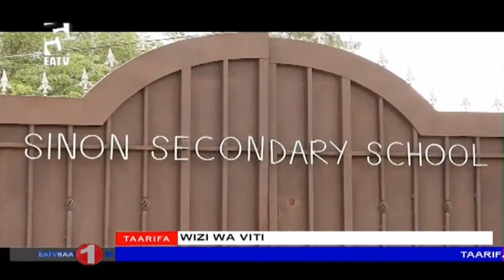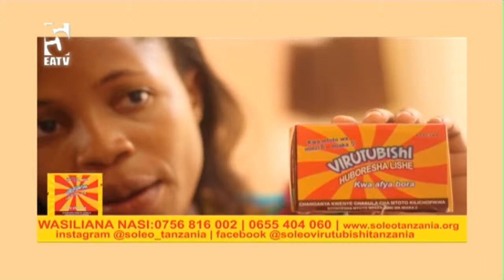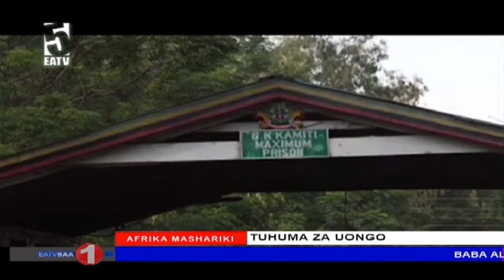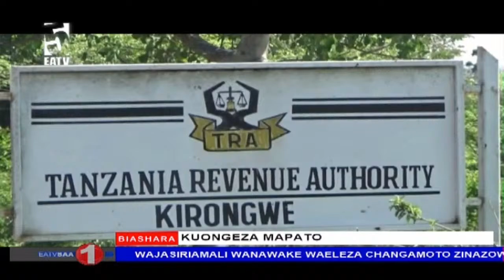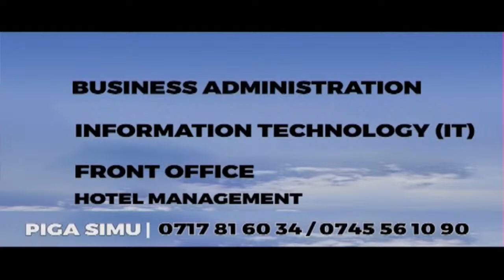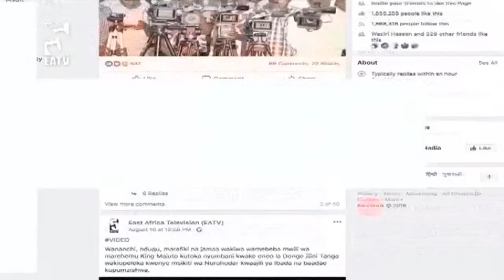Simba yatua Zimbabwe kwa FC Platinum | Mashabiki Yanga waingia kwa namna hii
Simba yatua salama Zimbabwe kuwavaa FC Platinum | Mashabiki Yanga waingia namna hii